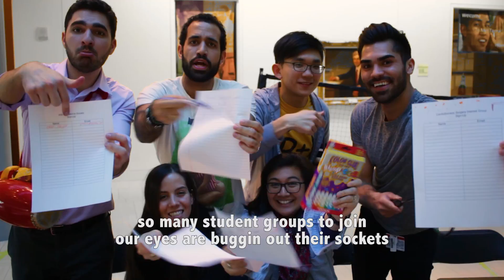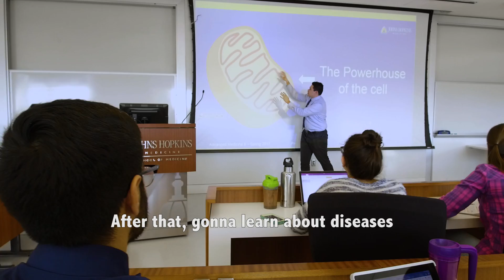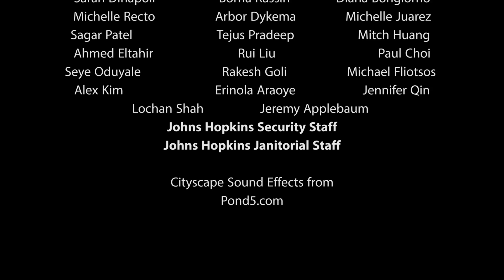"Johnny Hopkins Magic" - ft. Johns Hopkins School of Medicine Class of 2020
This video is dedicated to the incoming class of 2021 at the Johns Hopkins School of Medicine, as well as any aspiring physician wondering where to apply for medical school.

Created by the Class of 2020.